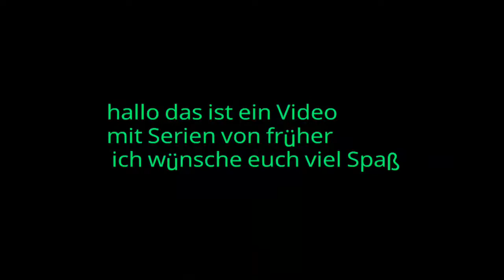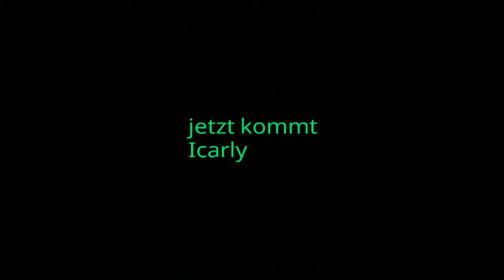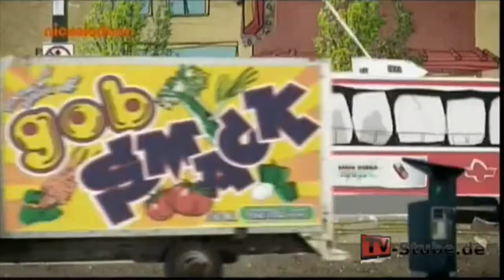Nickelodeon Serien von früher mit trailer und intro's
In diesem Video habe ich trailer's von Serien von früher die auf Nickelodeon liefen und noch laufen.
Kleiner Hinweis von wann bis wann die Serien liefen
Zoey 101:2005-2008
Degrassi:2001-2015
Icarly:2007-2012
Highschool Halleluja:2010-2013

Und nicht vergessen daumenhoch👍